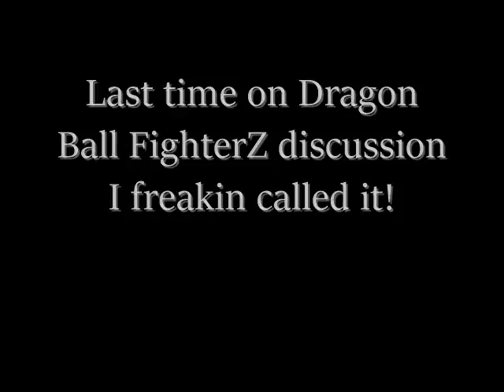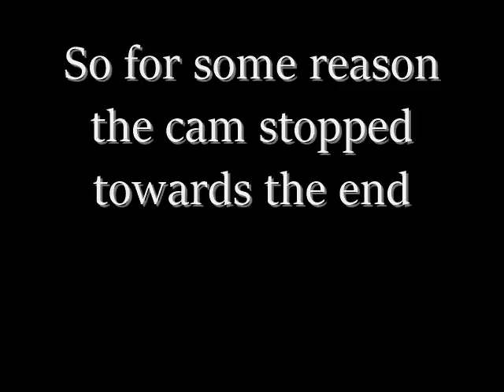Dragon Ball FighterZ Roster Predictions Part 2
Dragon Ball Super is owned by Akira Toriyama and Toei Animations